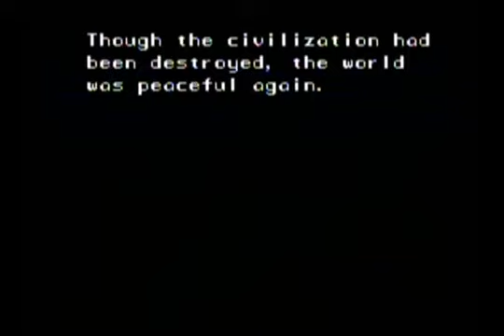SNES - Secret of Mana.mp4